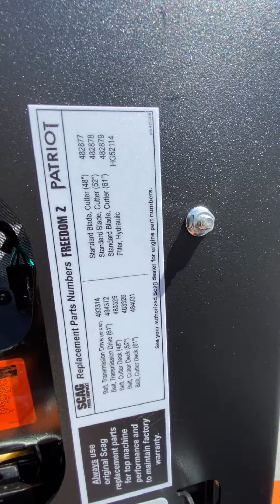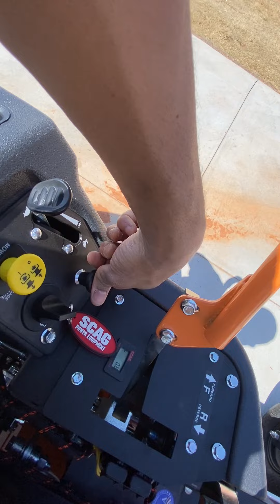2022 Scag Patriot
Walk Around, Startup and Engine Throttle Up and Down